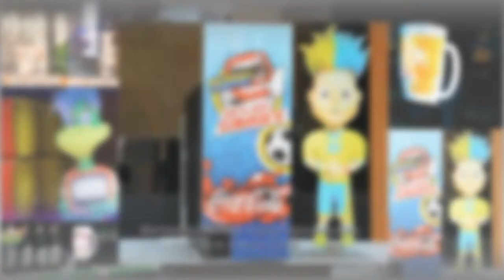promo ipos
Интерактивные POS